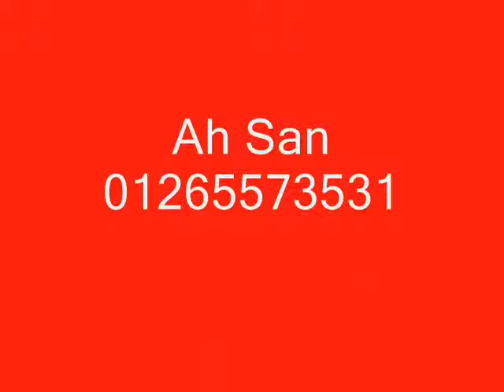Do you wanna try the best Singapore Food in Saigon?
Sing Village is headed by Tommy Lee and is the first restaurant in Vietnam that offers authentic Singapore Food. Tommy started operation at Sol Chancery, District 1 in 1991 under the name Sol Chancery.
As time goes by, in 2003 more dishes were added and a restaurant was set up in 35 Bis Le Thanh Ton, District 1, Saigon Tourist Plaza, Ho Chi Minh City to serve customers with our selections of authentic Singapore's Chicken Rice.
In 2008, Tommy went into food court, the 1st stall (Sing Village 1) at Parkson, District 5, selling Singapore Food - Laksa, Chicken Rice, Nasi Lemak, Fried Kway Teow and Frog Porridge.
One year later, he opened 2nd stall (Sing Village 2) in Parkson District 5.
There after followed by District 7, Beef noddles and Hai Nam Curry Rice and Fish Head Curry. The new menu proved to be a hit with the locals and expats residing in the city. With dishes like BBQ Sambal Sting Ray, Sotong & Prawn, Mee Goreng, Chilli & Black Pepper Crabs and many more to complement our signature Frog Porridge, the restaurant was soon filled with capacity crowd nightly.

PARKSON @ 126 Hung Vuong Plaza, P 12, District 5, HCMC, Vietnam.